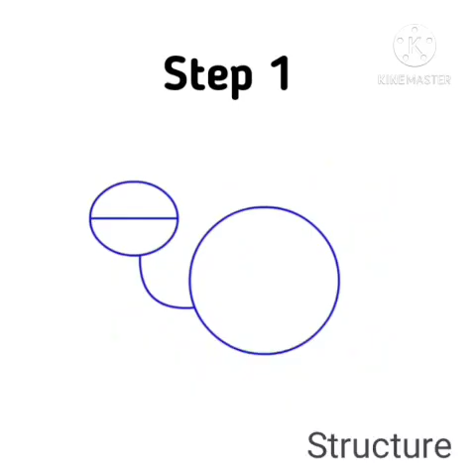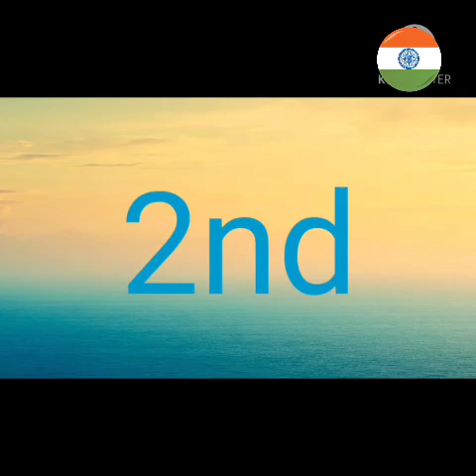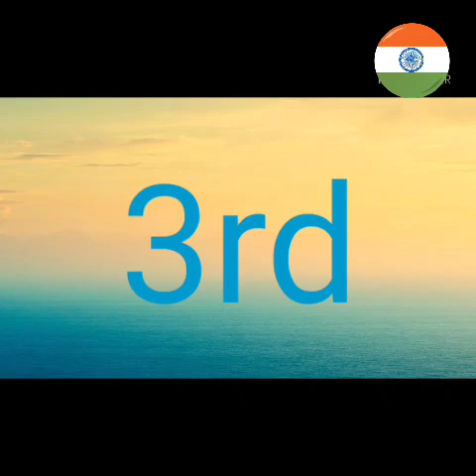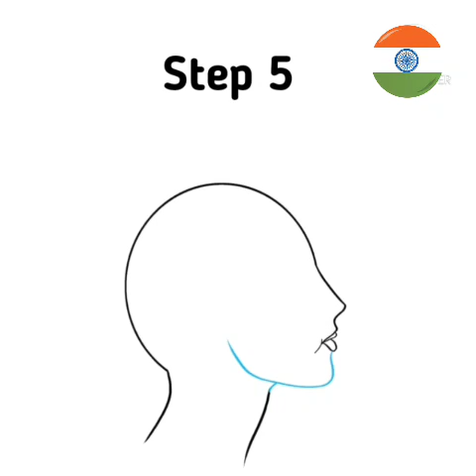Cute Tortoise🐢 , Cute Monkey🐒 and Lady face with bun 👩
Cute Tortoise🐢 -- Drawing
9 Steps

Cute Monkey🐒 -- Drawing
9 Steps

Lady face with bun 👩 -- Drawing
9 Steps